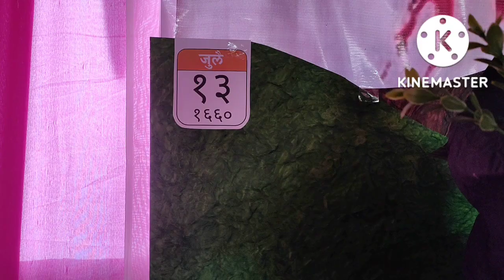Pawankhind | Moving Ganpati Decoration 2022 | हलता देखावा | शिवाजी महाराज | पावनखिंड | बाजीप्रभू